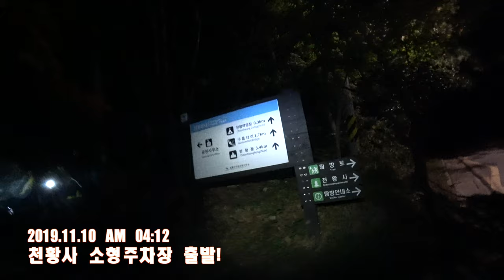하늘이 타오르던 월출산 국립공원 일출 풍경!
English subtitles are recommended for viewing by setting the subtitle size to 150% with 100% background opacity in the option.

Gear : Sony A7R 2 & 3, RX0, Sony FDR-3000

Filter : Kani squre filter Graduate soft

Edit program : LRtimelapse , Lightroom , Photoshop , Final cut pro , After effects

Sound : Epidsound.